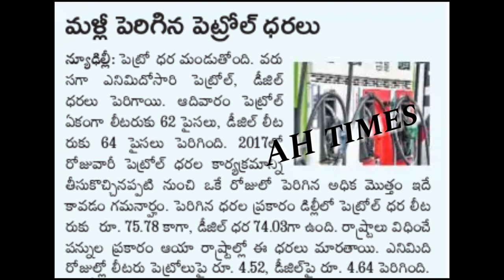AP పెట్రోల్ ధరల పెంపు| అమ్మ ఒడి డబ్బులు Pending Amount వస్తాయా రావా ? వివరాలు తప్పక తెలుసుకోండి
AP Petrol Desil Rates Details | AP Amma Vodi pending Amount Details 2020